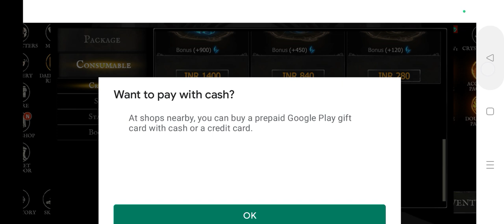28 May 2023